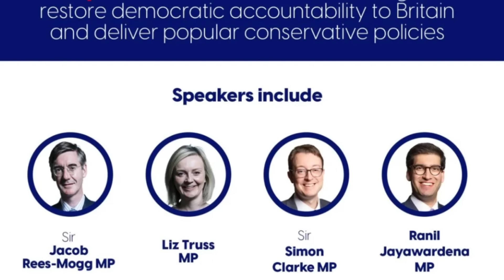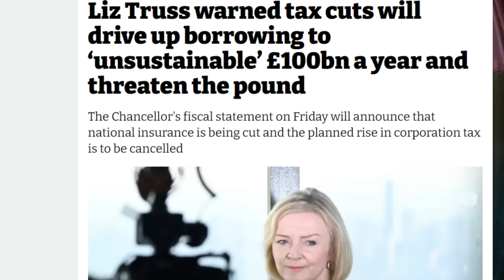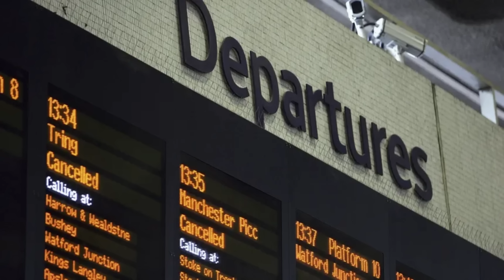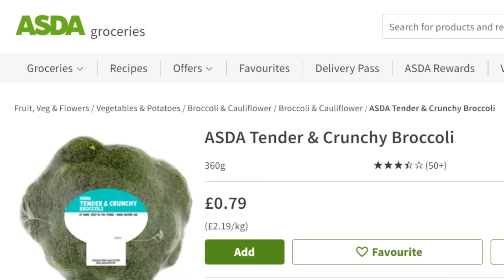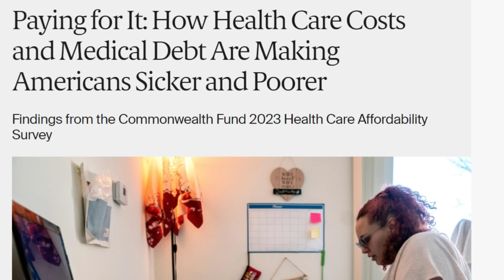Liz Truss still wants us to give all our money to the rich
today i talk about popcon the new popular conservatives movement including former prime minister Liz Truss, Jacob rees mogg and 30p Lee Anderson